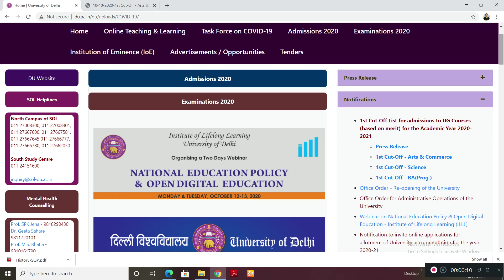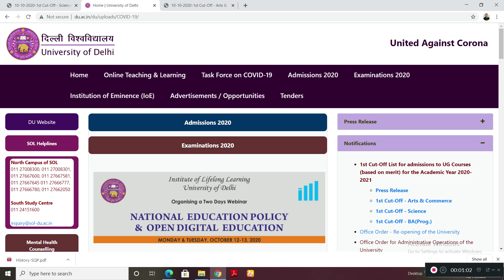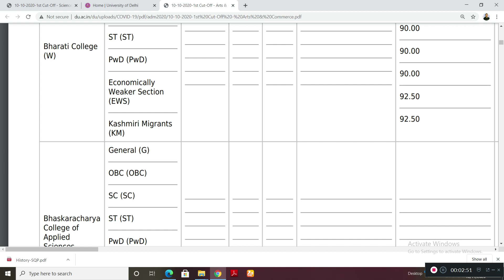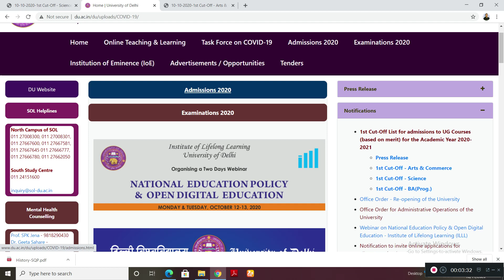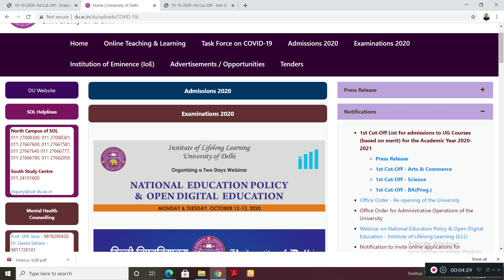WHAT IF NOT GETTING DESIRABLE COLLEGE IN 1ST CUT OFF | DU 1ST CUT OFF | STUDYSHIP WITH KRATI 2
I always value feedback of my audience. Let me know in comment how you like my video??